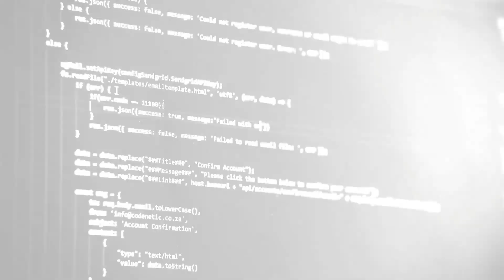Unique Hastings - The World We Know (Music Video)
The World We Know  Music Video
Produced by 360 ENT

(Part 3 of the Black & White Series)

Written and performed by Unique Hastings
Music produced by Gapasin
Recorded at Novacane Studios
Mastered by Vvoka Music

Cotton bro
Matthias Groeneveld
Pixabay
Naim Benjelloun
Mat Brown
RODNAE Productions
Ewan Kennedy
SwissHumanity
Videogrammer
George Morina
Kelly Lacy
Adailton Batista
Pexel

Listen to The World We Know
here